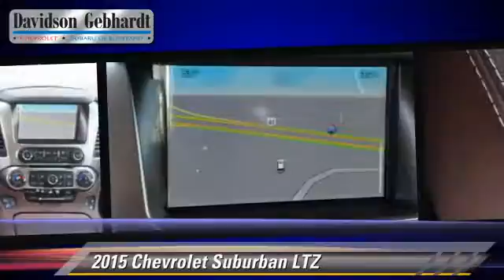Davidson-Gebhardt Chevrolet, Loveland Denver Boulder CO 80538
Davidson-Gebhardt Chevrolet

new Chevrolet near Loveland, Fort Collins, Boulder, Denver. Greeley, Colorado Springs

3880 Test Circle Loveland Denver Boulder CO 80538

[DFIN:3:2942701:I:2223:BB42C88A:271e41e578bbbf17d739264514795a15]